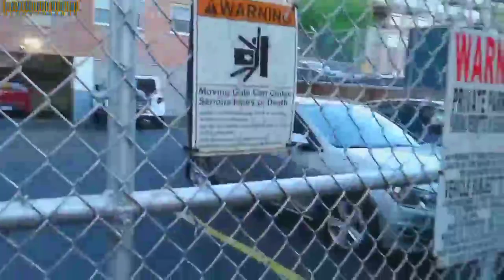Linear Slide Gate Opener #1 [BOX] at Tibbett Towers // Tibbett Towers Electric Gate A